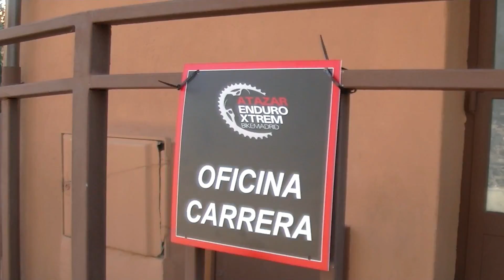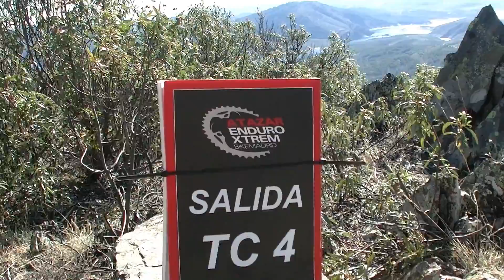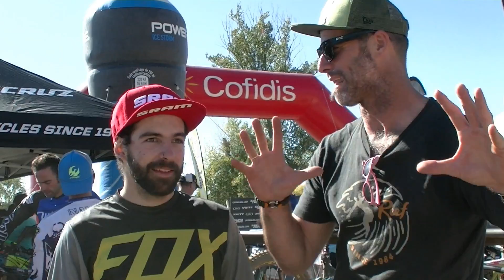Dí Vagando - Campeonato de España de Enduro 2017 Cap.19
Decimonovena entrega de la serie Dí Vagando, que tiene como protagonistas principales a Ramón Plaza (@ramonudo) y a Iván Avis (@dopaminavis), los cuales nos cuentan a su manera sus historias y andanzas...

En este capítulo os mostramos nuestra visita al Campeonato de España de Enduro 2017, que se ha celebrado en el Atazar (Comunidad de Madrid) y que ha contado con la organización del Club Bike Madrid.

Queremos agradecer a todos los que habéis colaborado de una manera u otra para la realización de este vídeo, en especial a: